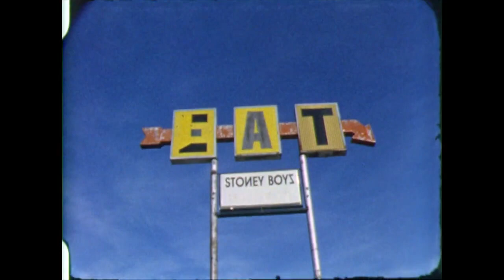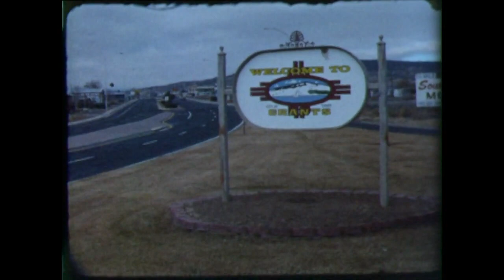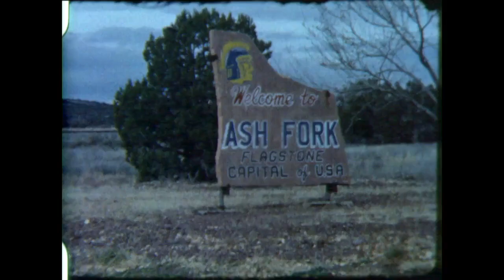2010 Route 66 In Five Minutes Kodachrome 8mm ~ Kodachrome Last Gasp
Many things have changed. Railway Exchange Building no longer has Santa Fe sign atop it. Buildings have been demolished, signs have disappeared. The biggest loss is Summit Inn. Time marches on...  (more)

David Byrne wrote Nothing But Flowers at my request for this film. Or so it would seem.

This was shot on 8mm Kodachrome on a mad dash from Chicago to LA and then back to Parsons, KS right before the end of Kodachrome processing. I was shooting slides along the way as well to fill holes in my summer work. I needed the Blue Spruce sign, for instance.

The film stock was from different sources and was anywhere from about 6 years old to 15 years old. Had it all been frozen, it would have performed as new. But I think much of this film was not necessarily stored in ideal conditions.

Film was shot with a Bolex P1 and a Bolex D8L. Both cameras were in need of service as it turns out. They both produce much more stable images now that they have been CLA'd (Cleaned, Lubricated and Adjusted).

The final shot in the film was made 12/28/10. I then drove straight through to Baxter Springs, KS, arriving late 12/29/10. On the 30th, the last day of Kodachrome processing, I visited Dwayne's and discovered that I wasn't the only one who had made the pilgrimage. I'm the guy with the big Kodachrome box in this clip